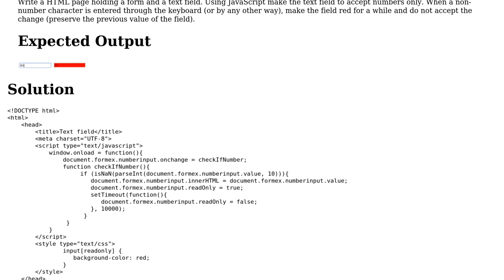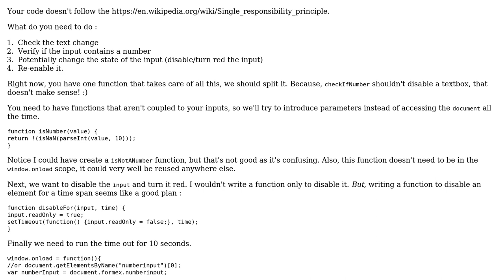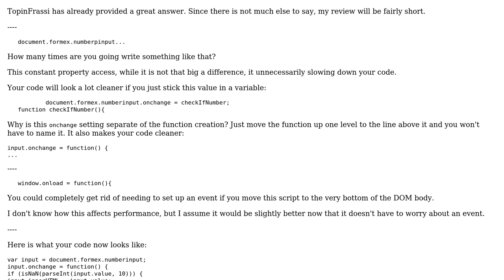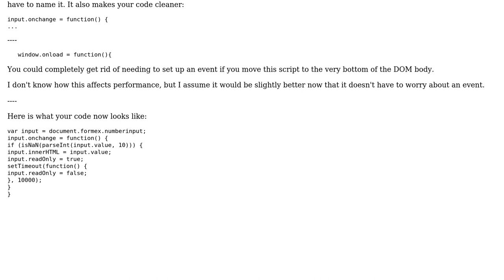Hold a text input for 10s as readonly (2 Solutions!!)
Hold a text input for 10s as readonly

With thanks & praise to God, and with thanks to the many people who have made this project possible! | Content (except music & images) licensed under CC BY-SA | Music | Images & others | With thanks to user SirPython user overexchange user IEatBagels and the Stack Exchange Network Trademarks are property of their respective owners. You are responsible for your own actions.